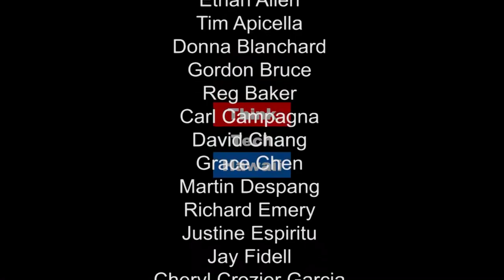Seeking Traffic Gridlock Solutions with Tim Apicella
Tim Apicella's first show is dedicated to looking at Oahu traffic gridlock and identifying the many current and future transportation solutions to help relieve our traffic headaches.

Tim, our new host on Moving Hawaii Forward, dealing with transportation issues in Hawaii, will be outlining the landscape of his show and giving us an idea of the many issues and events he will be covering.